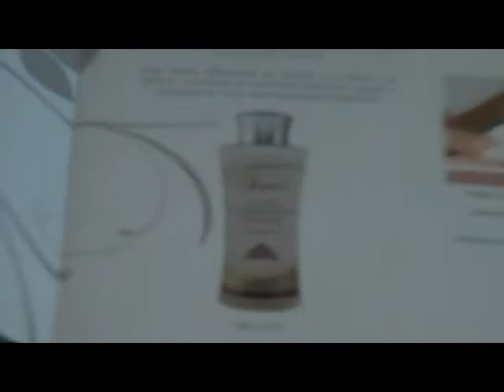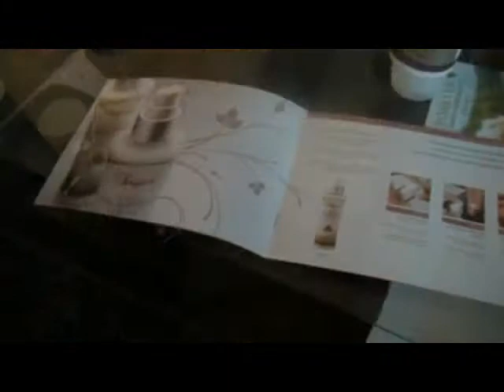Женские Секреты. Март 2012. КЛАВА. Торонто, Канада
КЛАВА - Клуб Любителей Алоэ ВерА.